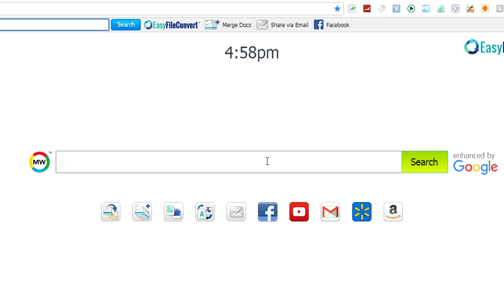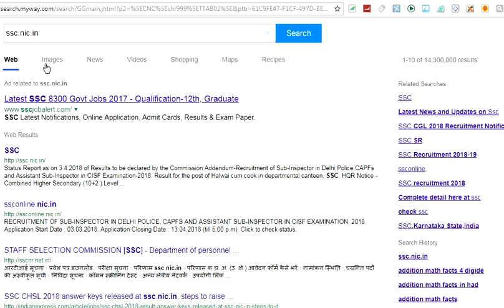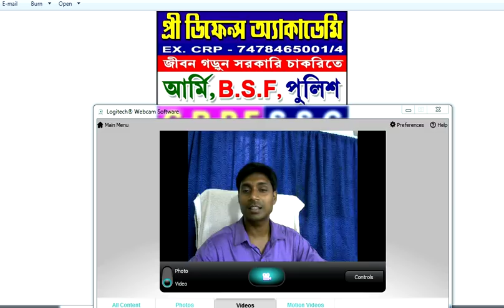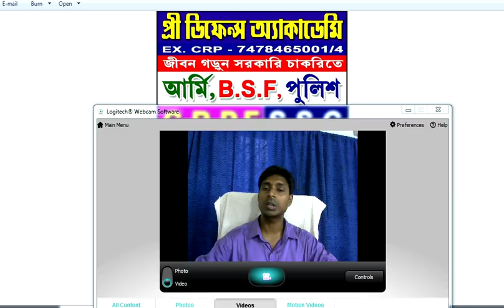Ssc Constable Gd 2018 पूरी जानकारी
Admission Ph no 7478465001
  THANKS…..
 BY:
                     PRE DEFENCE ACADEAMY
                     predefenceacademy